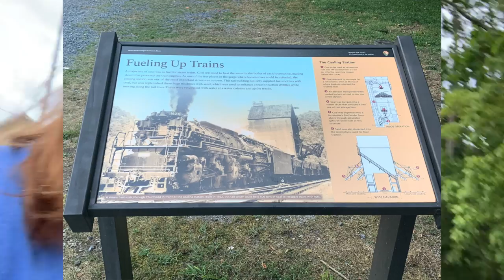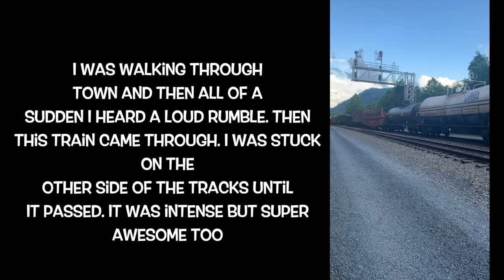Exploring West Virginia: Thurmond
Jeremy and I had to take a family friend to catch a train in Thurmond, WV. I took a lot of pictures and decided to make a video out of our trip!

Thurmond was a happening town in its day. The C&O railroad ran through there. Trains used it to refuel. It had a hotel (which is now burned), pizzeria, the Homestead restaurant, Armour Meat Company, and many more. Eventually, it was easier to access places outside of the gorge, and area coal companies declined. Thurmond was still used to work on steam engines, but eventually, the railroad industry stopped using steam engines altogether. In the 2010 census, the population of Thurmond was 5.

Special thank you to my brother, Jacob, for sending me a video with the train sounds :)